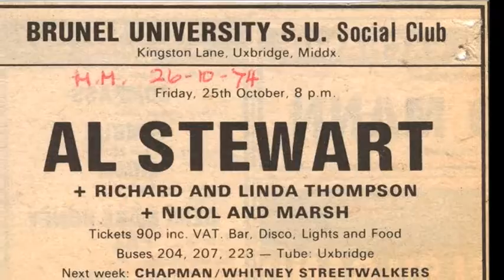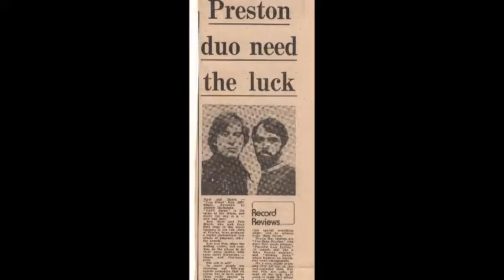Nicol & Marsh's - Easy Street - I Wish That I Could See You Now - Ken Nicol & Peter Marsh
Track 4 - I Wish That I Could See You Now from the 1st album Easy Street 1974 Ken Nicol & Peter Marsh

head to